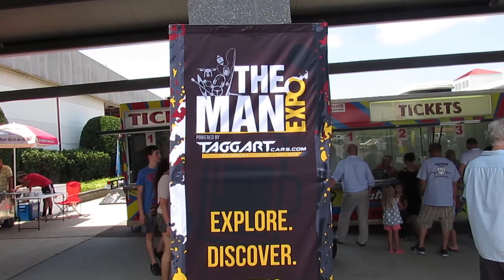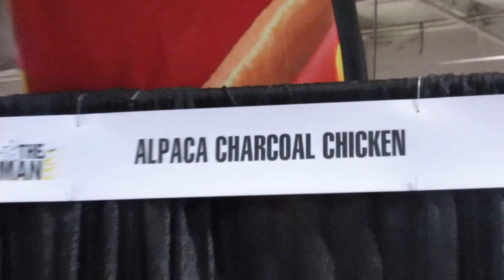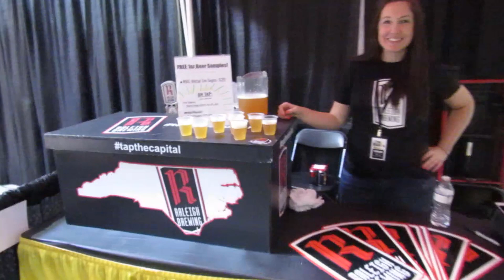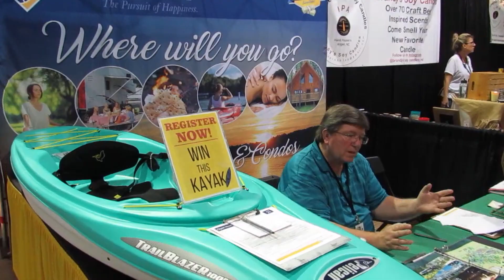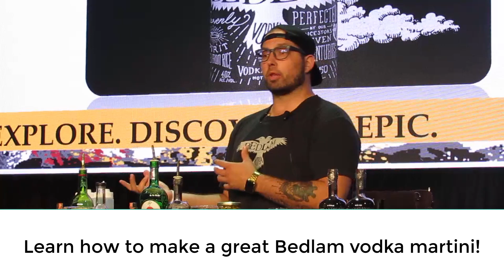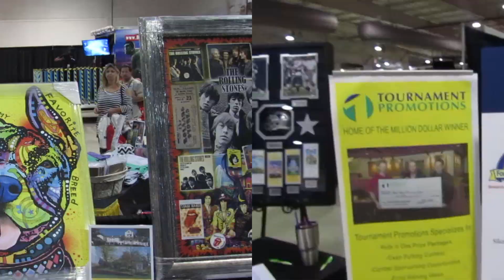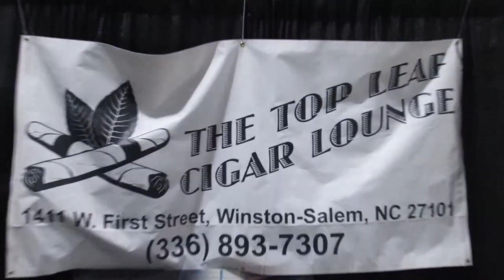HAPPY FATHER'S DAY at The Man Expo! | Cars, Motorcycles, and Beer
Check out exotic sports cars and cool motorcycles while enjoying local brews!

The Man Expo is held at the State Fairgrounds in Raleigh, North Carolina on Father's Day weekend.  Pay a little extra to get VIP access to the speakeasy area where you can enjoy a buffet and a special Bedlam vodka drink.

Many vendors are at the Expo, and those featured are just a few who setup shop during the 2018 Expo.  Watch an upcoming video on this channel in which a rep from Bedlam vodka explains how to make the perfect Bedlam martini for your travels!

Vendors featured in this video include:
Taggart Cars 1:24
Alpaca Peruvian Charcoal Chicken 1:36
Appalacia Man Outfitters 1:52
Adams Vineyards 1:58
Tobacco Road Harley Davidson 2:17
Raleigh Brewing 2:41
Respected Roots 2:51
Carolina Brewing Company 3:21
Snapdraken 3:34
Springhill Outfitters 3:49
Robinson ex-Files 3:52
Bedlam Vodka 4:15  and  6:37
Durty Bull Brewing 4:35
Oak City Amaretto 4:50
Roll On Up Gaming 5:02
Hot Technology 5:22

"How We Like It" provided by YouTube's attribution-free creator library

"Controlled Distress" provided by YouTube's attribution-free creator library

Invest in a Travel WiFi Hotspot so that you will always be connected to the Internet both in your car and on foot!